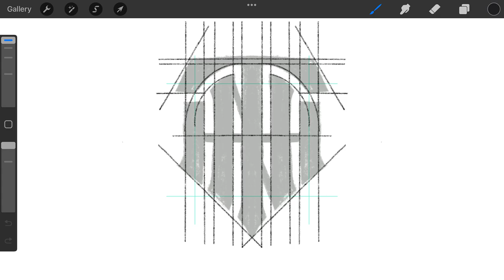Iconic T H N monogram typography logomark design process credit: @anhdodes - Anh Do - logo designer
Iconic T H N monogram typography logomark design process

Ideas and inspirations: iconic, icon, abstract, traditional, classical, symmetrical, letter T, letter H, letter N, lettering, letters, typography, typographic, monogram, etc.